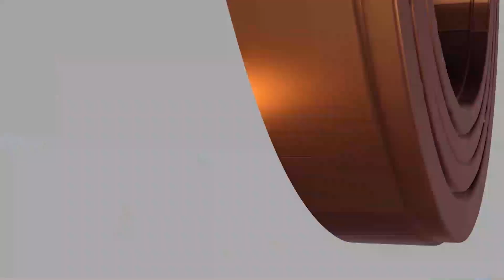MASHINDANO YA QURAAN SHULE YA MSINGI ALBAYAAN CHANIKA DSM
WANAFUNZI WAONYESHA UMAHILI WA KUSOMA QURAAN MASHULENI